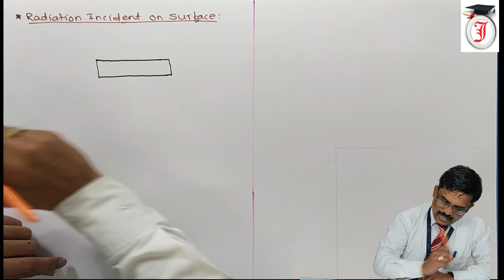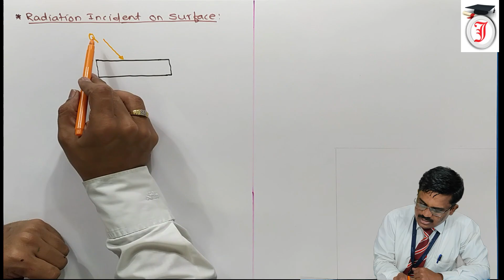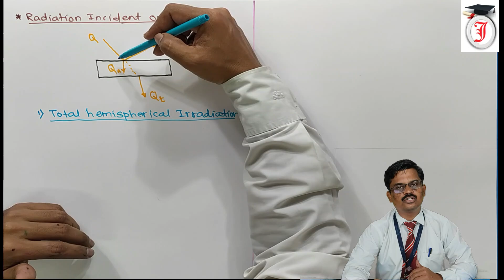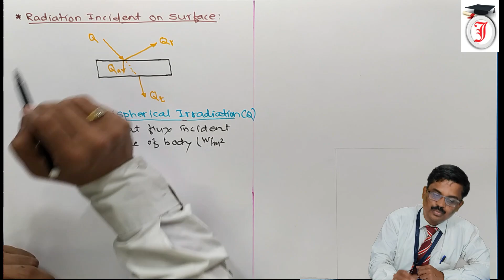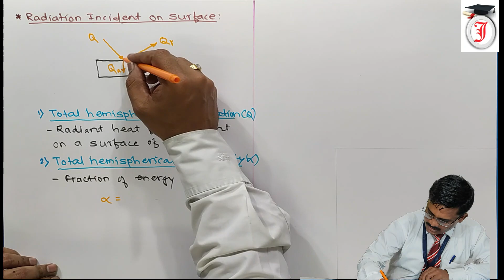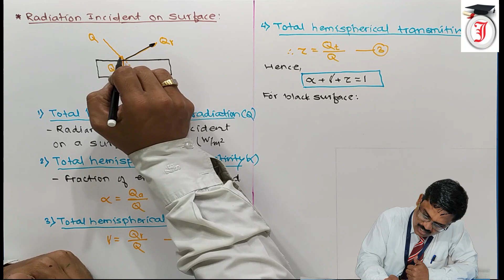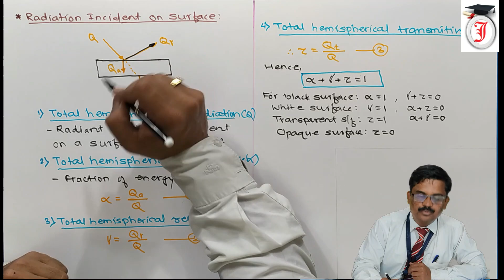Absorptivity| Reflectivity| Transmittivity| Incident Radiation| Black| White| Grey| Opaque body